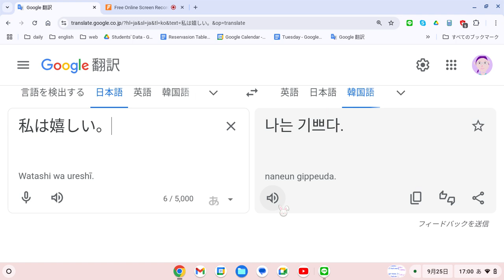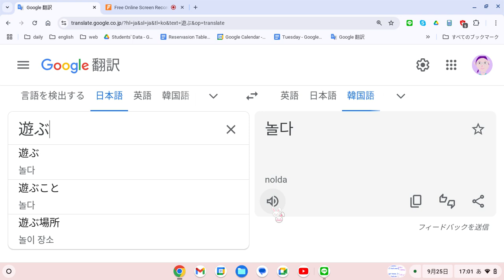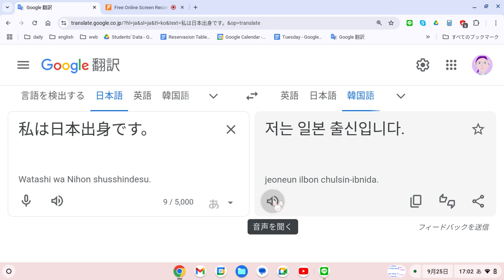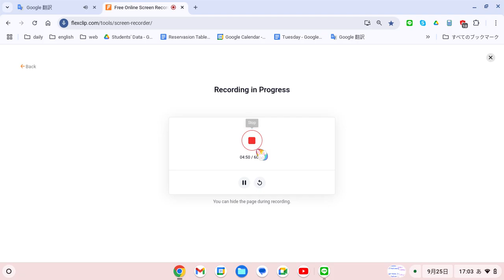実験韓国語 音読 21 1日5分の音読だけでどこまでいけるか